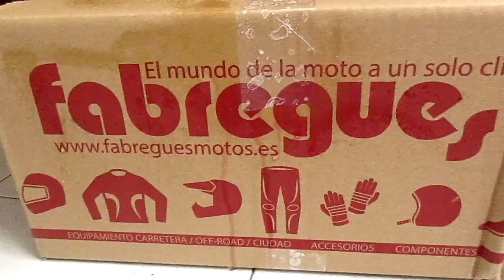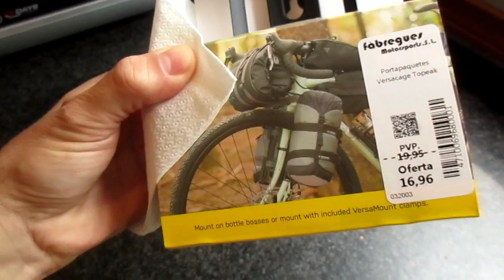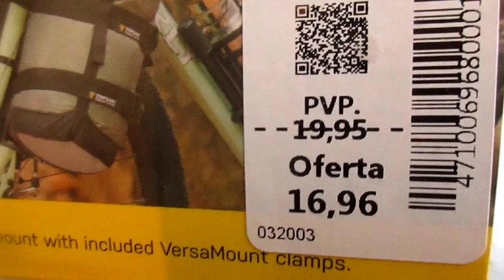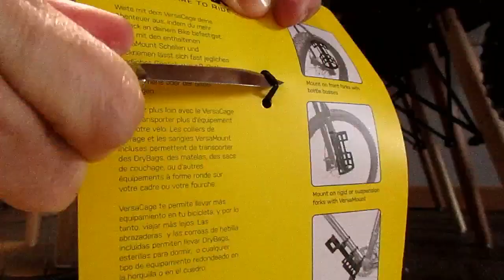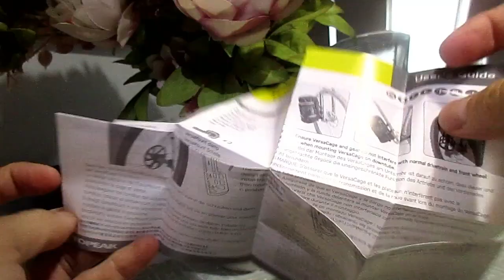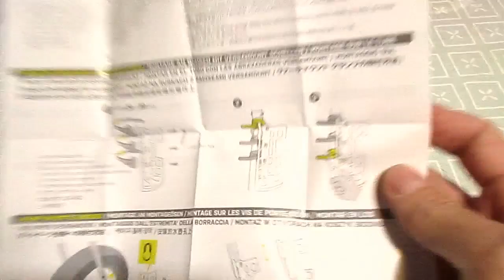Bikepacking barato - Topeak Versacage ✔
Hola,me hice con un par de portabultos bikepacking para la horquilla delantera de la bici gravel.